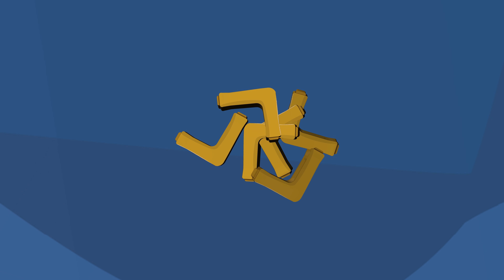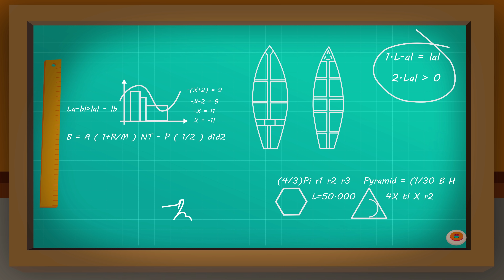الاستاذ ثعلوب الطاهي السعيد ساعه كامله من الحكايات | قصص اطفال | قصص عربية قبل النوم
الاستاذ ثعلوب والطائره المفقوده ساعه كامله من الحكايات | قصص اطفال | قصص عربية | قصص قبل النوم | حكايات اطفال

الاستاذ ثعلوب والطائره المفقوده ساعه كامله من الحكايات | قصص اطفال | قصص عربية قبل النوم  | 4K

الاستاذ ثعلوب هو صديق لكل الحيوانات الغابه .. دوما هو الصديق الصدوق لهم يلجئوا اليه حتي ساعدهم في هذا الفيديو سوف نشاهد ساعه كامله من المسلسل الشيق الاستاذ ثعلوب لكل عشاق هذا الكرتون

ستاذ ثعلوب كرتون للاطفال :)
مغامرات الاستاذ ثعلوب لحل مشكلات اصدقائه الحيوانات في الغالبه